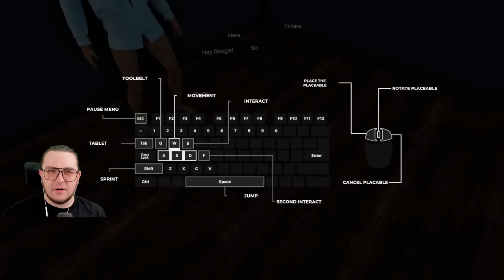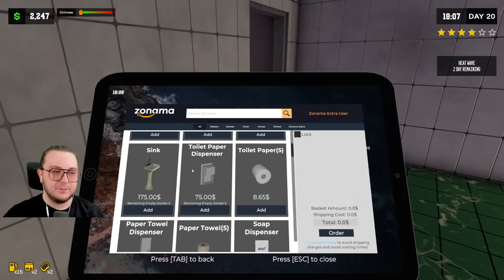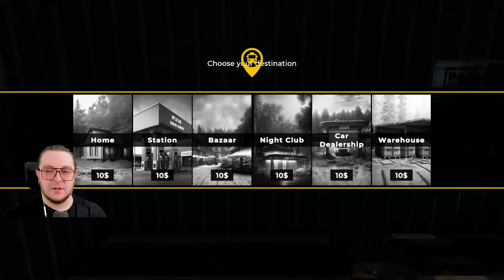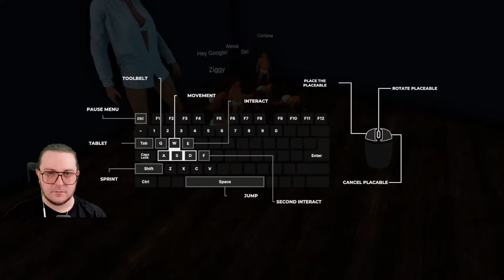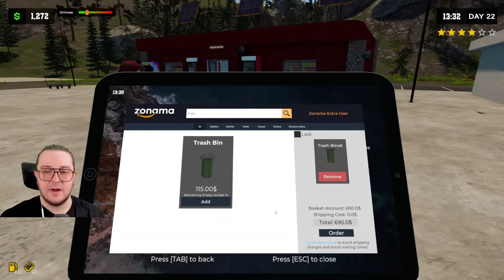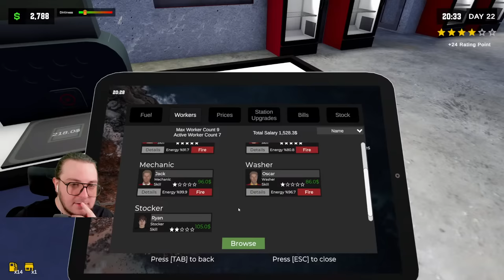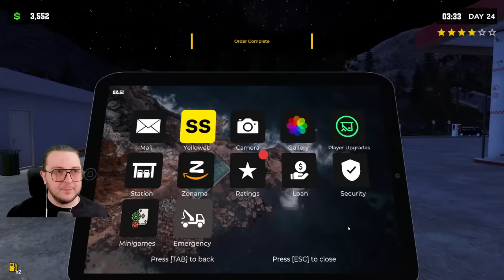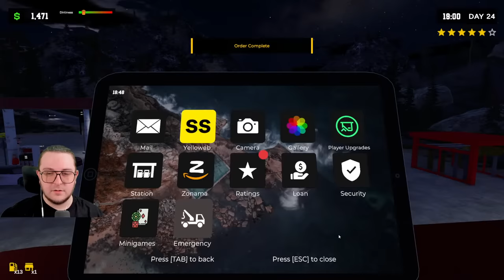I Assure You, We're OPEN! (Pumping Simulator 2)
A gas station management game, start by selling a car to raise funds and invest in an abandoned plot of land. Build, expand, and upgrade your gas station, diversify services, customize and manage time efficiently during peak hours. And maybe you will become rich

Producers of The Channel:
⭐Fbk_25
⭐Susie T

PC SPECS: PC Specs:
64-bit operating system
NVIDIA GeForce RTX 3070ti

Channel Guidelines
1. Be kind, civil & respectful to all & English only in chats
2. No spamming or copy paste, all caps, or constant backseating
3. Read the title, description & review thumbnail for details